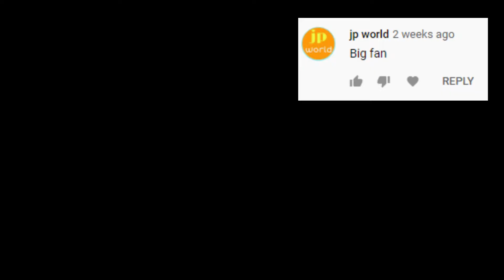Gta Heist( Not So )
like and sub or die